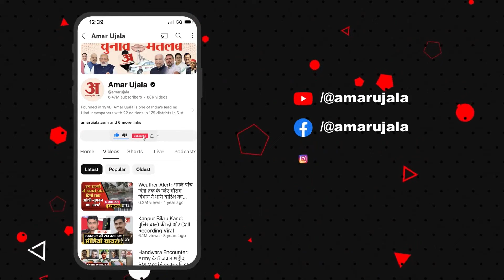Radhika Khera ने Sachin Pilot और Bhupesh Baghel पर ये क्या कह दिया | Radhika Khera resignation